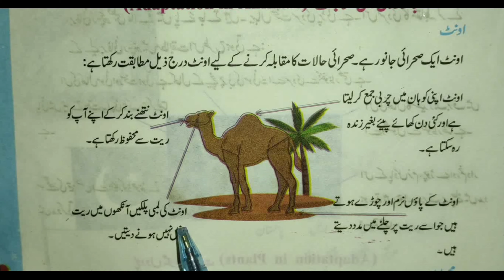5 lines Essay on Camel in Urdu | 5 lines about camel in urdu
5 lines Essay on Camel in Urdu | 5 lines about camel in urdu